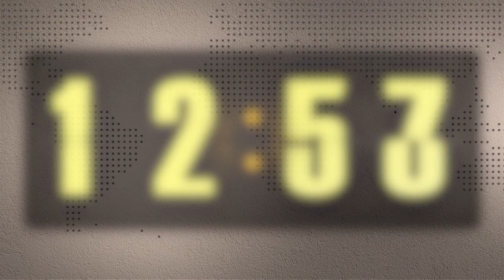12.04.2022 Informativo Radio UMH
En el programa de hoy escuchamos al investigador principal del proyecto Selftraining, Manuel Moya.

Además, estudiantes de la UMH presentan nuevos productos saludables en el concurso alimentario ‘INNOBIOTEC’.

Por otro lado, la UMH colabora en la exposición ‘Nuestras Damas’, organizada en conmemoración del 125 aniversario del hallazgo de la Dama de Elche

Por último, la UMH y la Unitat de Igualtat organizan un voluntariado de apoyo a estudiantado con discapacidad.

Este programa de noticias se emite de lunes a viernes, de 13.00 a 13.10 h, y está presentado por Pedro Sáez con la colaboración de los redactores Sara Rodríguez, Dayanara Coronado, Elba Penadés y Juanjo Morote.

Coordinación de contenidos: María José Pastor Vicente
Dirección: Asunción Niñoles Galvañ
Responsable técnico: Borja Cabrera Rocamora
Realización técnica: Julio Aracil Moratel